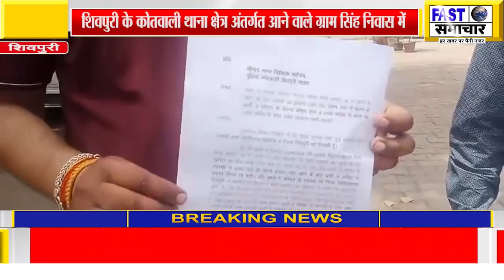मिर्ची मार्केट 14 नंबर कोठी से एक्सपायरी डेट की तेल की कट्टी खरीदी, परिवार के सदस्य बीमार